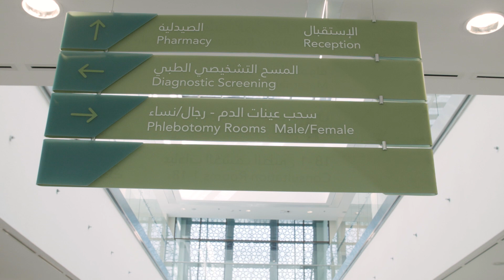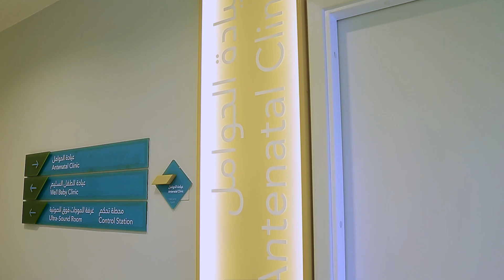Implementation of Cerner Clinical Information System at Primary Health Care Corporation in Qatar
Hear how Cerner’s Clinical Information System (CIS) at Primary Health Care Corporation (PHCC) is supporting Qatar’s national health strategy for integrated care between primary and secondary care to increase patient engagement and eventually improve health outcomes.